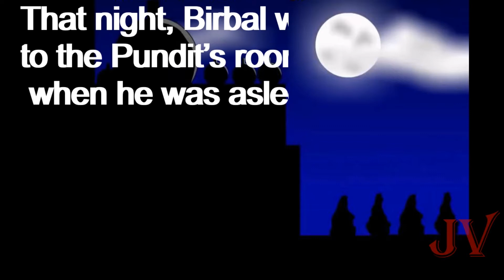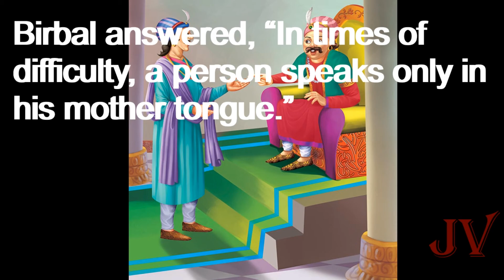The scholars mother tongue, English class 4, cbse ncert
English class 4, cbse ncert